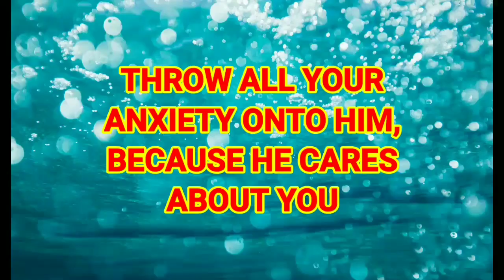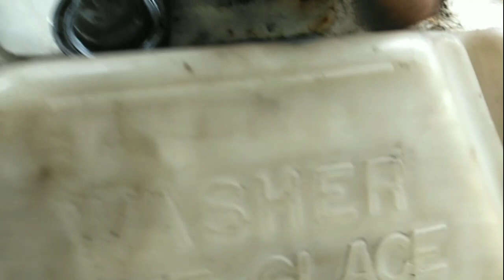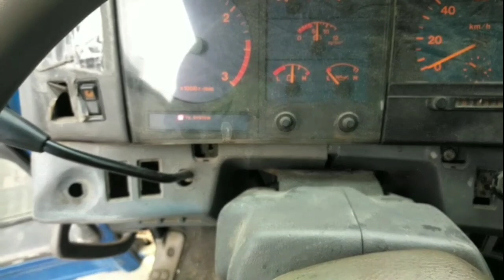PAANO ANG PAGKABIT NG CLUTCH MASTER NG HINO PROFIA F17D? Quick and Easy tips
Ang videong ito ay gusto kong ipakita sa mga viewers kung paano ang pag palit at pagkabit ng clutch master assembly ng HINO PROFIA F17D ng mabilis at madali ng hindi na mahirapan sa pagbumba at pag bleed pa nito.Sana makatulong at makakuha kayo ng ideya.Maraming salamat po, please Subscribe like and share to my YouTube channel.Godbless